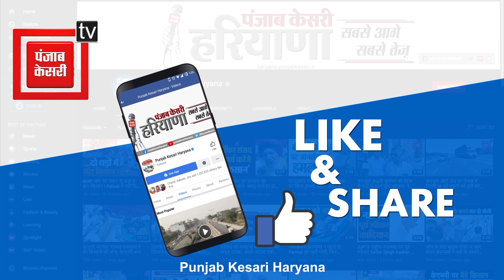Adampur में एक परिवार सदियों तक राज करता रहा मगर विकास नहीं किया- Sushil Gupta